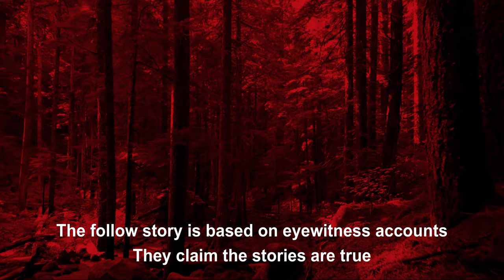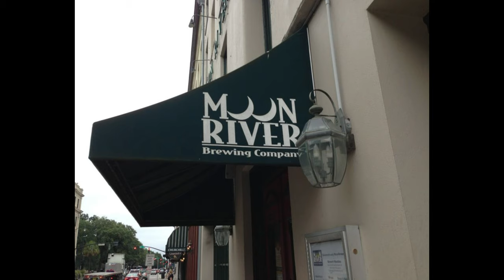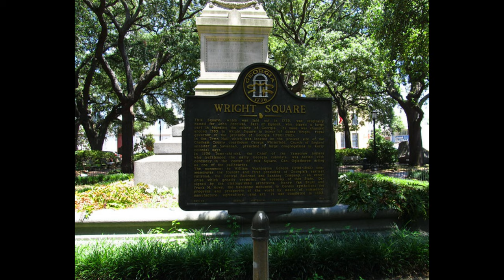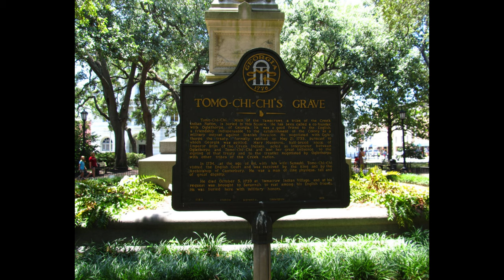Haunted Savannah - The Ultimate Guide to the Haunted Houses of Savannah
Savannah Georgia is claimed to be one of the most haunted and paranormal spots in the country. With its rich history and grim past, many ghost stories have been reported over the years. Are the ghosts real? Watch and find out more. .

1)This video has no negative impact on the original works (It would actually be positive for them).
2)This video is also for teaching purposes.
3)It is not transformative in nature.